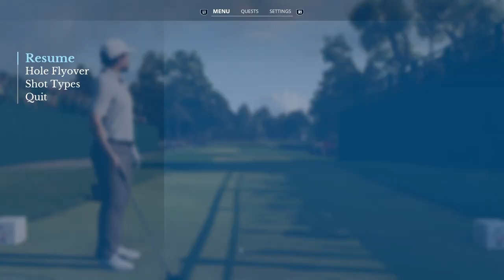TPC Sawgrass🏌️Korn Ferry Tour ⛳️ Round 1 - Front 9 - Karriere - EA Sports PGA Tour, PS5, dt.